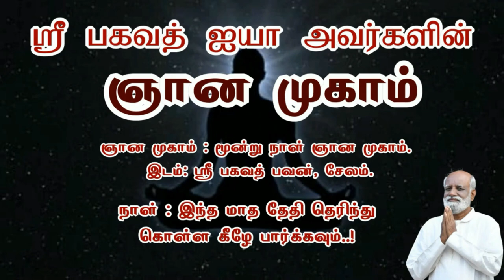OCD எண்ணம் சுழற்சி நோயிலிருந்து வெளிவந்த அனுபவம்..! - Sri Bagavath ஐயா